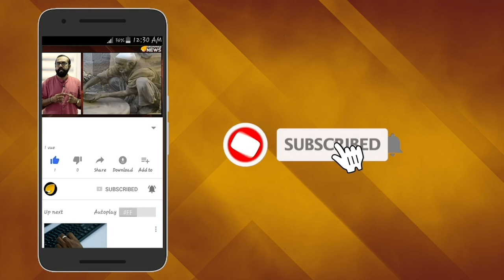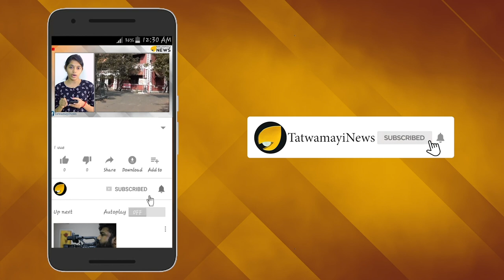പപ്പു മോനല്ല ടിന്‍റു മോന്‍; കുട്ടിക്കളി മാറാത്ത പ്രായം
അമുല്‍ ബേബിയെന്നും പപ്പുമോന്‍ എന്നുമുള്ള വിളിപ്പേരുകളെല്ലാം തനിക്ക് യോജിച്ചതാണെന്ന് വീണ്ടും വീണ്ടും വ്യക്തമാക്കുകയാണ് കോണ്‍ഗ്രസ്. ജമ്മുകശ്മീര്‍ വിഷയത്തില്‍ വ്യത്യസ്തമായ നിലപാടുകളിലൂടെ പാകിസ്താന് ആയുധമായി പ്രവര്‍ത്തിച്ച രാഹുലിന് പൊടുന്നനെയാണ് മനം മാറ്റം ഉണ്ടായത്.ട്വിറ്ററിലെ ഒദ്യോഗിക പേജിലൂടെയാണ് രാഹുൽ ഗാന്ധി ഈ വിഷയത്തിലെ തന്റെ നിലപാട് വ്യക്തമാക്കിയത്.